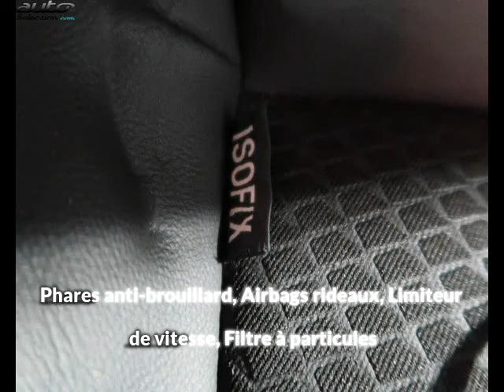Renault scenic occasion visible à Vannes présentée par Renault vannes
Cette Renault scenic occasion disponible à Vannes dans le 56 est mise en vente par Renault vannes - 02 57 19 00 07 - tous les détails sont